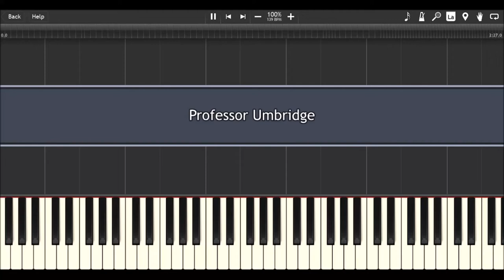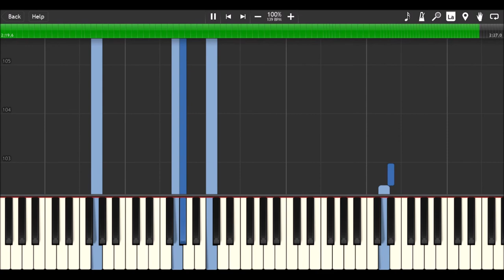Harry Potter 5 - Professor Umbridge (Synthesia Piano)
This is my piano arrangement of "Professor Umbridge" from Harry Potter and the Order of the Phoenix by Nicholas Hooper. Arranged entirely by ear.